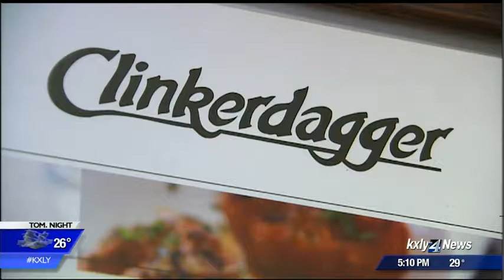Paintings stolen from Clinkerdagger during business hours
Thieves stole two pictures from the foyer of Clinkerdagger restaurant last Thursday evening during business hours.